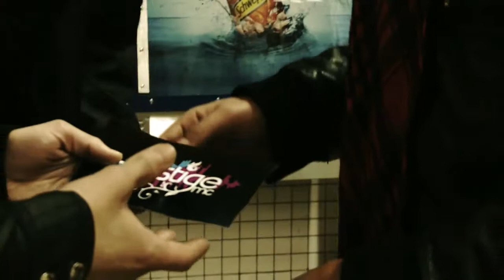« Station métro » vidéo pour teaser l'event « Prestige MC » 2011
Réalisation : Alerte Urbaine
Acteurs : Salim Talbi / Geza Bocskay